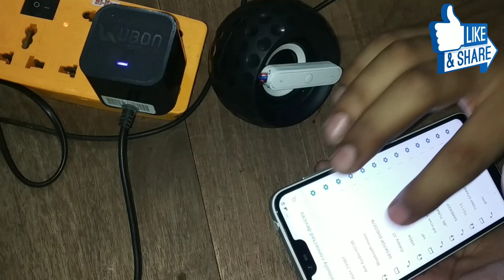Bluetooth speakers🔊 with Mic | How to make Bluetooth speaker at home | Diy Bluetooth speaker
How to make a smart Bluetooth speakers with mic,
Using old B.T and ➕old speaker📢

Namaskar dosto 🙏